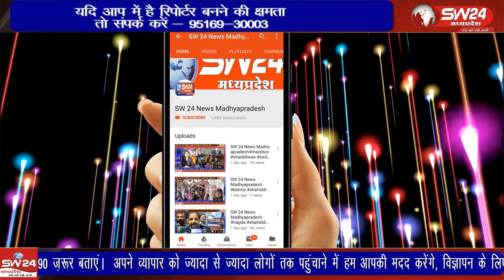संकुल स्तरीय विज्ञान, गणित, पर्यावरण प्रदशर्नी का आयोजन शासकीय उच्चतर माध्यमिक विधालय बखारी में किया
संकुल स्तरीय विज्ञान, गणित, पर्यावरण प्रदशर्नी का आयोजन शासकीय उच्चतर माध्यमिक विधालय बखारी में किया गया। सिवनी से महफूज अंसारी की रिपोर्ट